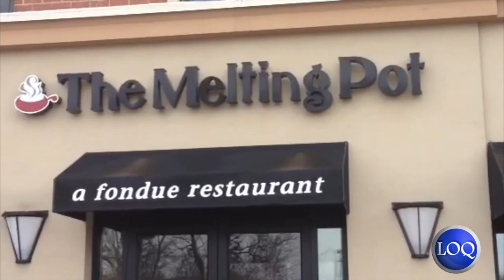KOP Restaurant Week Attracts Students for Spring Break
From March 2-8, King of Prussia will be hosting their first ever Restaurant Week where certain restaurants will be offering special menus at a discounted price. We got a look at why this is a great outlet for students staying on campus during Spring Break.